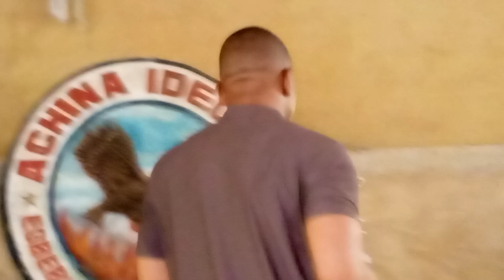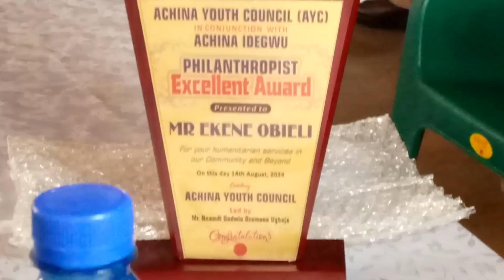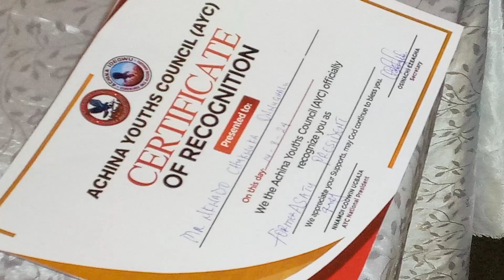Mr Ekene Obieli Spoke to Achina Youths at AYC August Meeting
Here is one of the Achina finest philanthropist and youth friendly Achina citizen Mr Ekene Obieli who spoke to Achina Youths with great passion during the Achina Youths Council (AYC) August General Meeting 2024. And one of the AYC Award recipients.

BrainPower captured the moment on PLANET TV